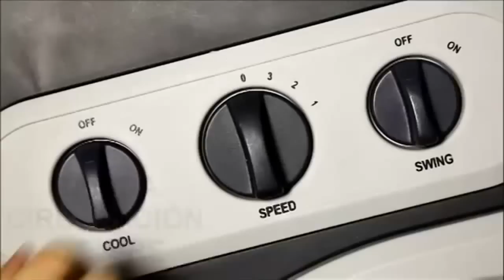Conoce el Enfriador de Aire Honeywell | Easy Argentina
Desde Easy, te presentamos el enfriador de aire Honeywell. Su flujo de aire es potente y la dirección del aire es ajustable. Cuenta con distintos modos y velocidades, además de ser muy fácil de instalar. Gracias a su diseño, puede ser incorporado en cualquier espacio de tu hogar. Viví tu casa como quieras y colocalo donde mejor te parezca.